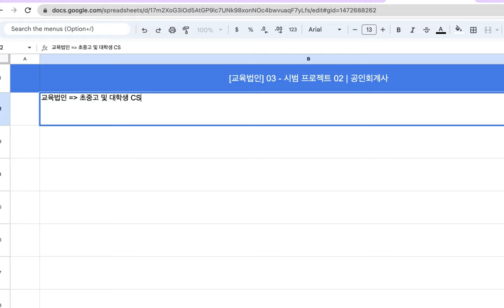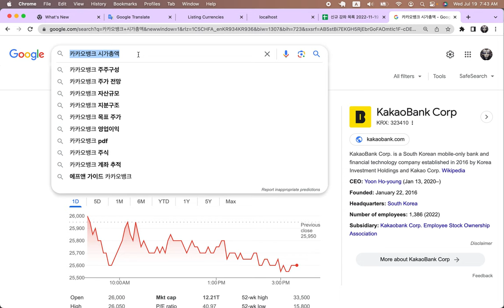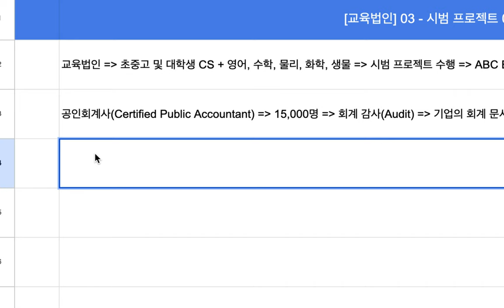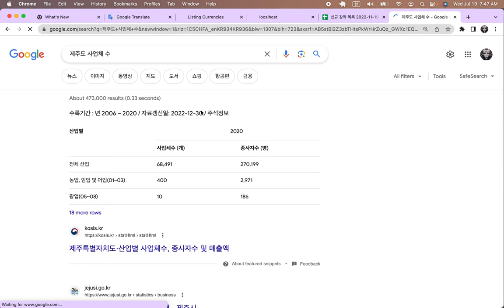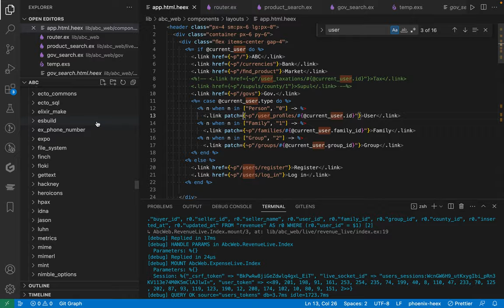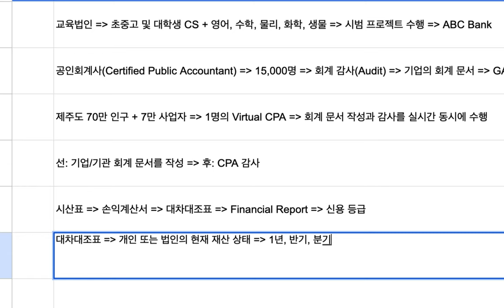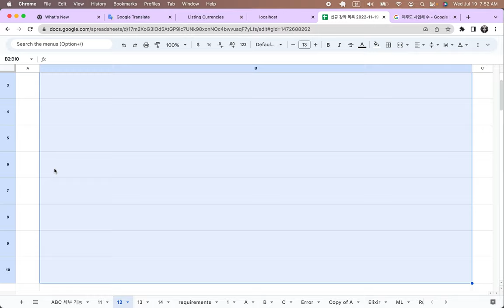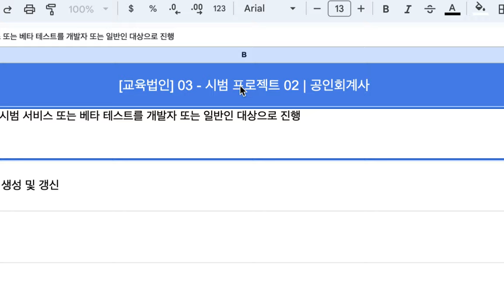[교육법인] 03 - 시범 프로젝트 02 | 공인회계사(CPA)